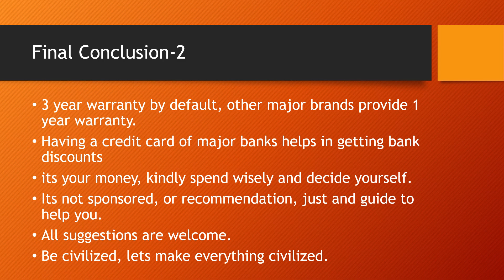Croma 4K UHD LED TV 43 50 55 INCHES FEATUERS AND PRICES AND EXTRA TIPS Subscribe share like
IN THIS VIDEO BROAD FEATURES OF CROMA TV OF 43, 50 AND 55 INCHES SIZES ARE DESCRIBED. AND FEW TIPS ARE GIVEN. DO WATCH TILL THE END.